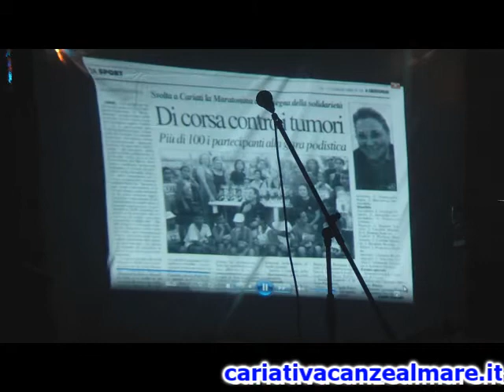Festival Giovani Talenti - 3^ Edizione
Festival Giovani Talenti - 3^ Edizione (Cariati 5 Agosto 2013) Tutti i partecipanti: Concorrenti ed ospiti.